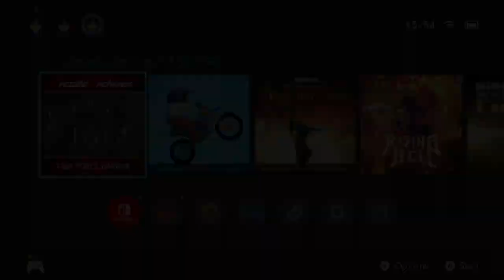NS Arcade Archives: Task Force Harrier